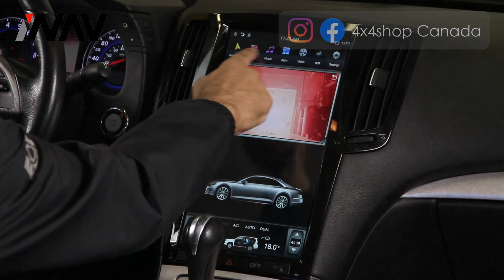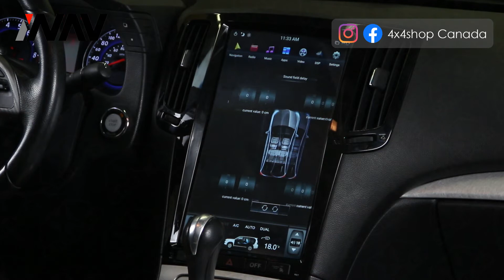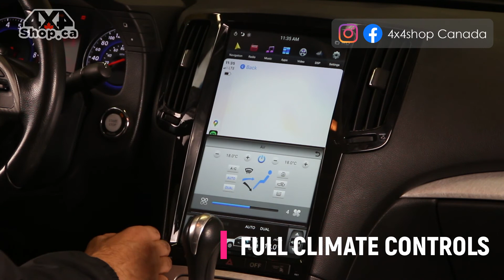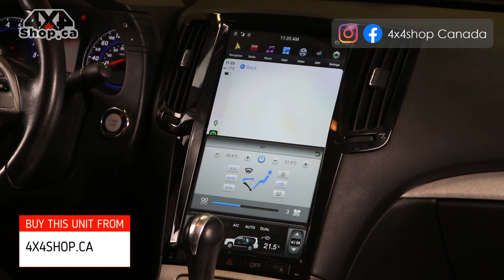INAV Android screen 2011 Infiniti G37 Navigation backup camera Apple CarPlay Android Auto Multimedia